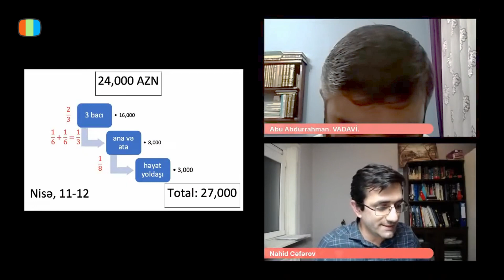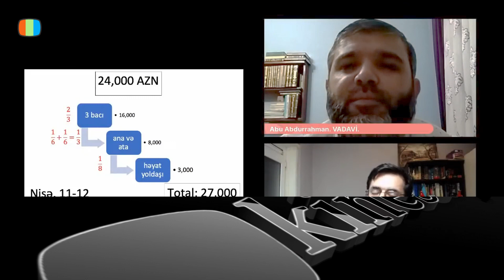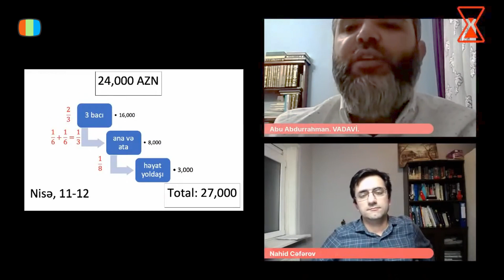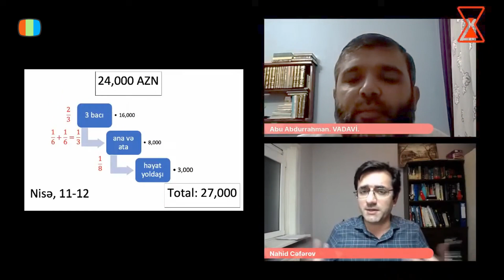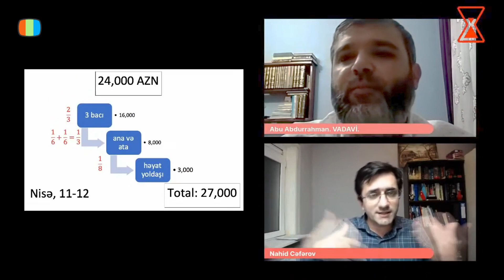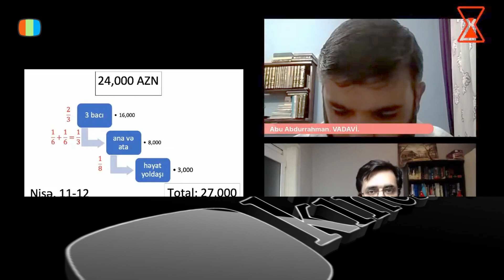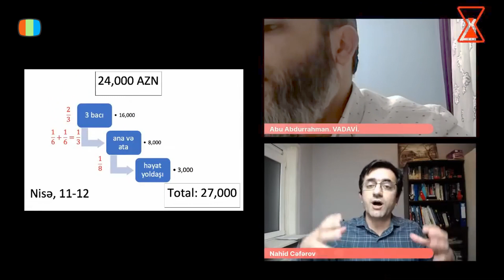Quran Allahın kitabıdırsa bu qədər riyazi yalnışlıq ola bilərmi?